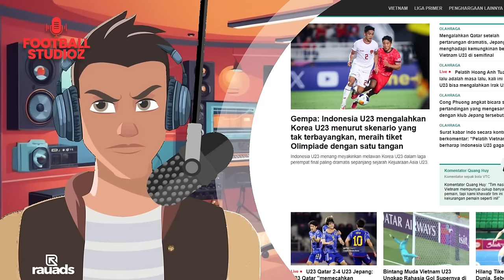Indonesia U23 VS Korsel U23 | Terjadi Gempa kata Media Vietnam Reaksi atas Kemenangan Indonesia.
Indonesia U23 menang meyakinkan melawan Korea U23 dalam laga perempat final paling dramatis sepanjang sejarah Kejuaraan Asia U23.
U23 Indonesia menang lewat adu penalti dan pertama kali lolos ke semifinal Asia U23. Sebuah pencapaian bersejarah bagi sepak bola Indonesia setelah bertahun-tahun gigih membina pemain muda di bawah asuhan pelatih Shin Tae-yong.